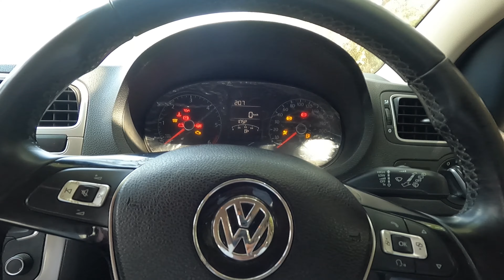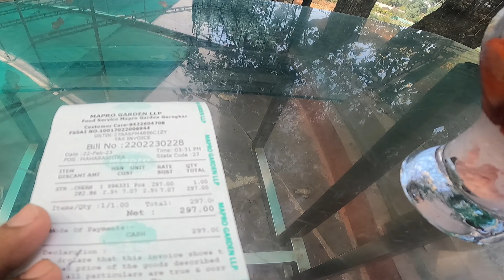Mahabaleshwar Hill Station | Tourist Places | Detailed Vlog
Hi Friends
You can visit the following places in mahabaleshwar
1. Shiva Temple In Old Mahabaleshwar
2. Panchganga Temple
3. Kate's Point / Shooting Point
4. Elephant Head Point
5. Sunset Point Mahabaleshwar
6. Elphinstone Point
7. Mapro Garden
8. Venna Lake / Horse Riding
9. Strawberry Farm
10. Main Market Mahabaleshwar